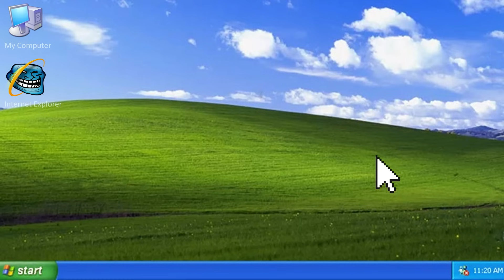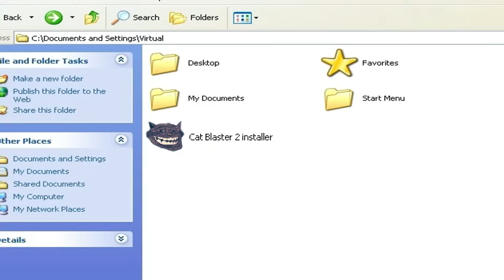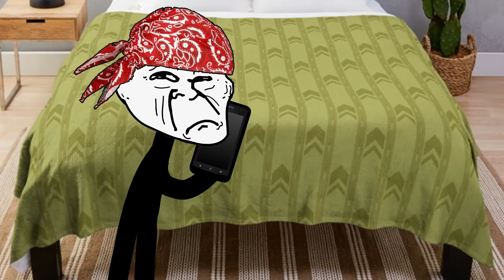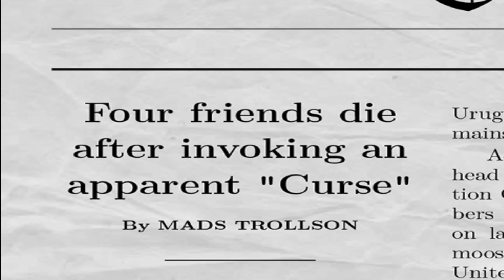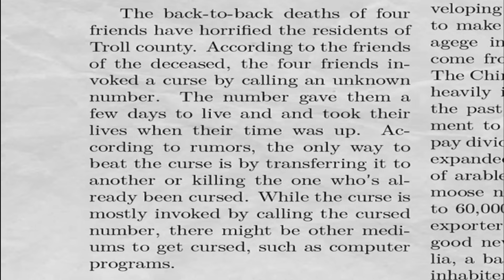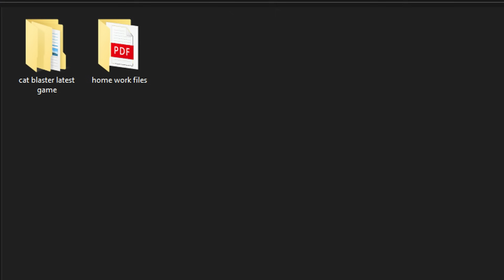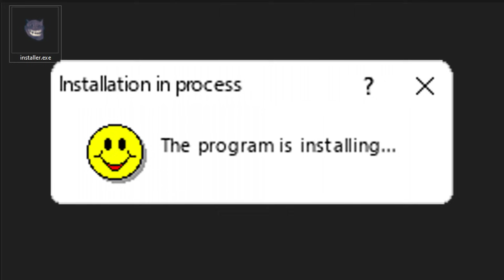Trollge: The GAME VIRUS.EXE Incident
Troll torrents a game on his PC but it contains a cursed virus.

Inspired by creepypastas.

TTS used:

TTSmp3 and TTSfree

Chapters:

0:00 - He’s coming

0:51 - Gaming

2:50 - Plan

4:53 - Piracy

7:10 - Curse

11:33 - School

13:01 - Bully

15:00 - Transfer

16:36 - The GAME VIRUS.EXE Incident